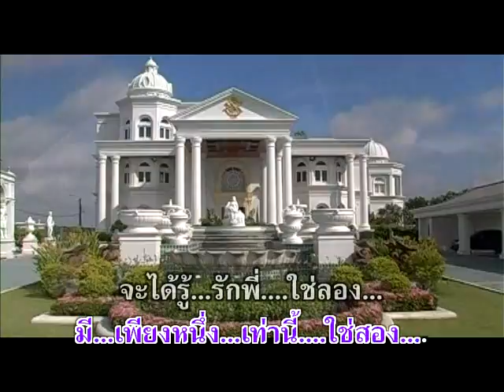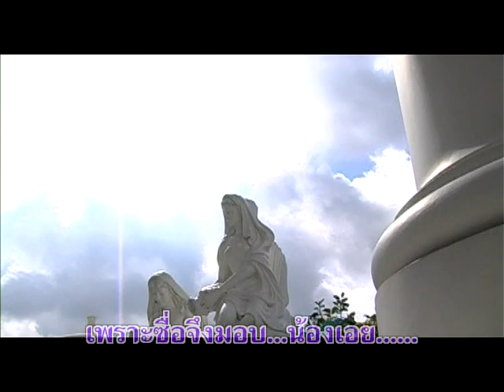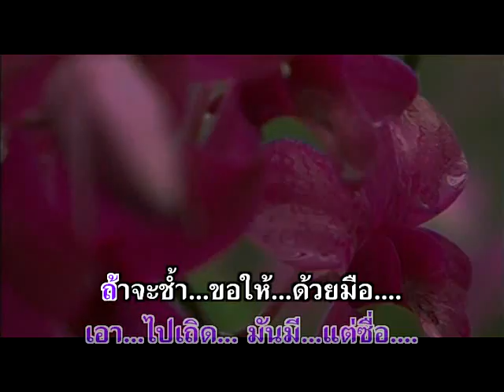ใจพี่ - สุเทพ วงศ์กำแหง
อัลบั้ม : คนพิการรัก (AV062)
ชื่อเพลง : ใจพี่
ศิลปิน : สุเทพ วงศ์กำแหง

เพลงละ 19บาท โหลดได้ที่

Line  : @maemaiplengthai หรือ maemaiplengthai